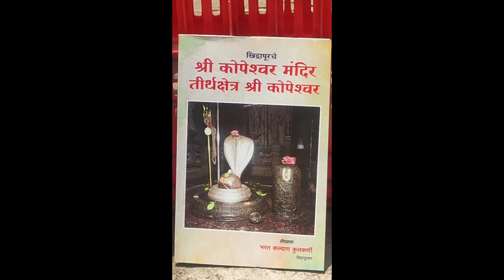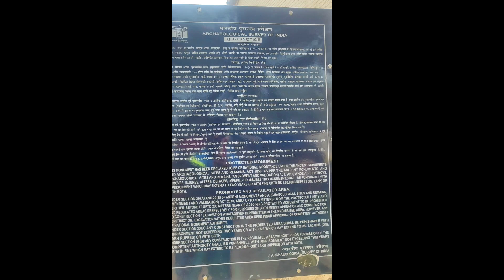MYSTERIOUS TEMPLE KHIDRESHWAR SHIVA TEMPLE MAHARASHTRA